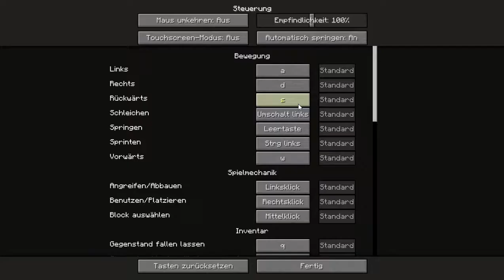Break - Minecraft Map || #002 || [Deutsch || HD] - Es wird immer komischer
▼▼▼ Beschreibung▼▼▼

► Falls euch die Folge gefallen hat dann last ein Like und ein Abo   da und aktiviert die Glocke, damit meine Videos bei euch in der Abobox angezeigt werden. ☺

► Besuch mich auf mein Discord Server